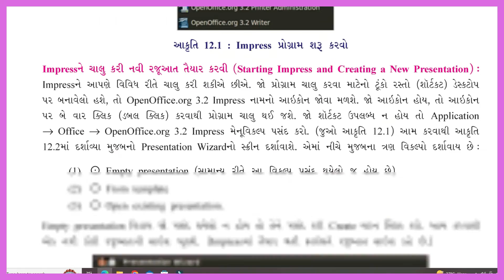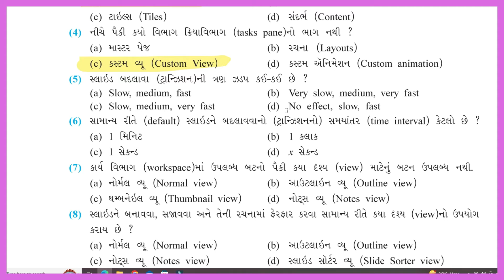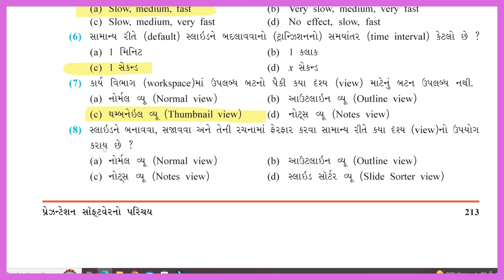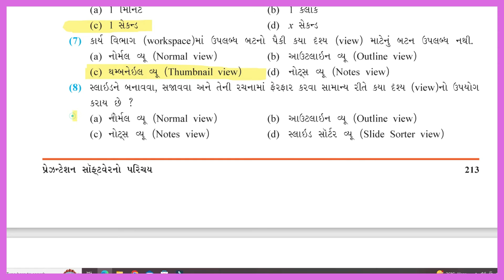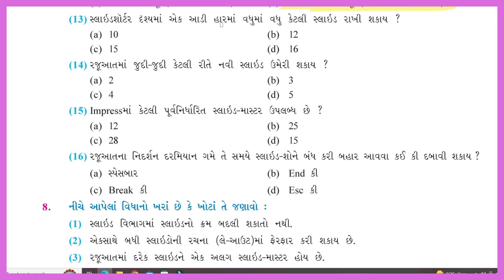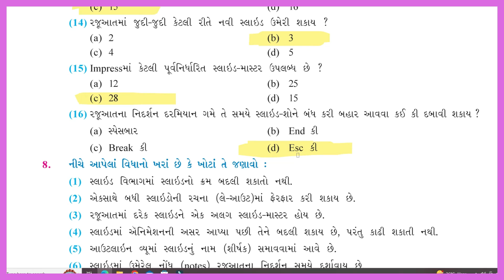Std 9 Computer Ch - 12 ||કમ્પ્યુટર|| ધોરણ-૯ || MCq સોલ્યુશન || ગુજરાતી માધ્યમ ||2023